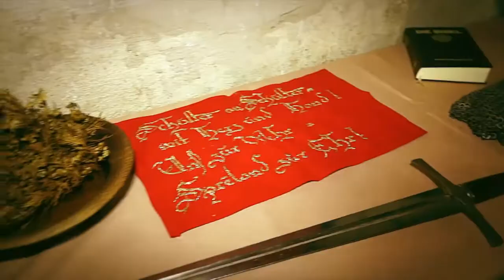2013 Ritterschlag Trailer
Der Knappe wird zum Ritter geschlagen.